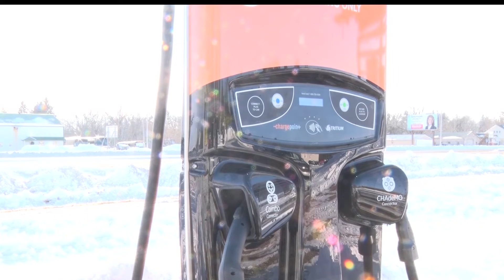Ribbon Cutting Held For Motley's First Electric Vehicle Charging Stations